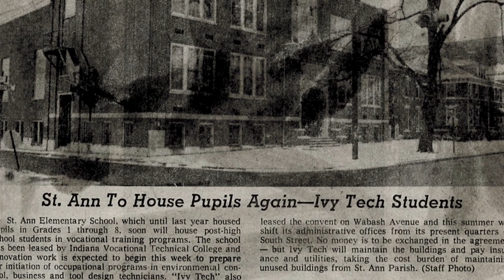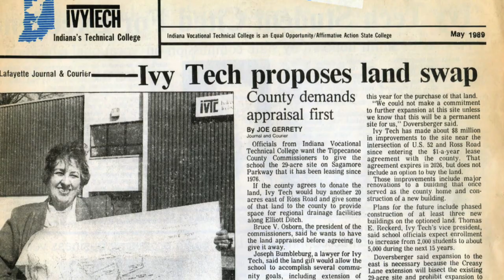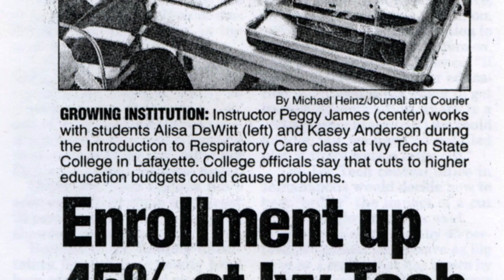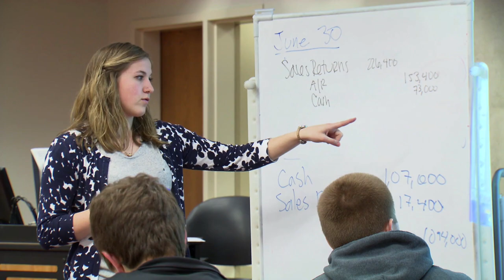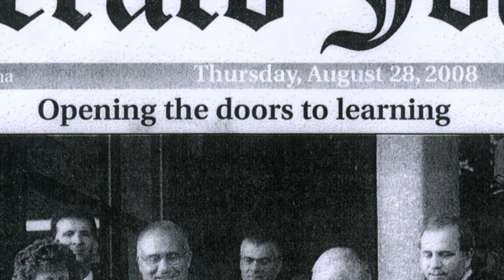IVY TECH 50th Anniversary